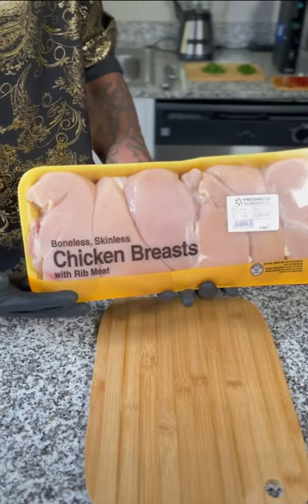Gourmet Roasted Chicken Red pepper 🌶️ Roll ups